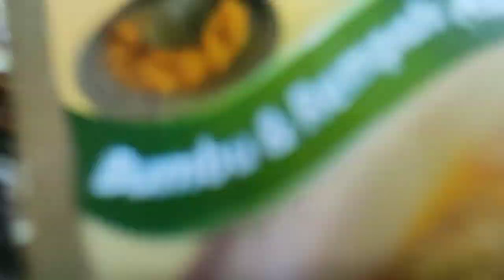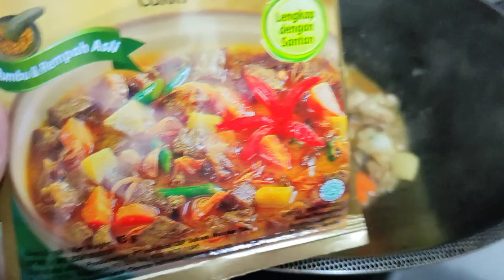RESEP MASAKAN TAIWAN SEHARI-HARI